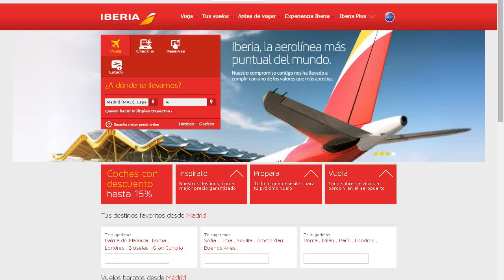Vuelo barato con Iberia a Rio de Janeiro, Brasil